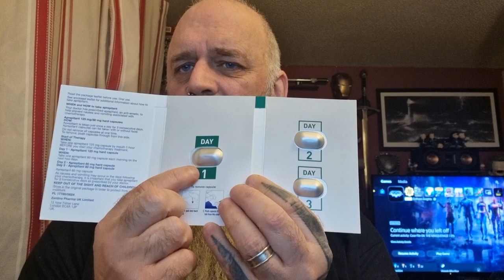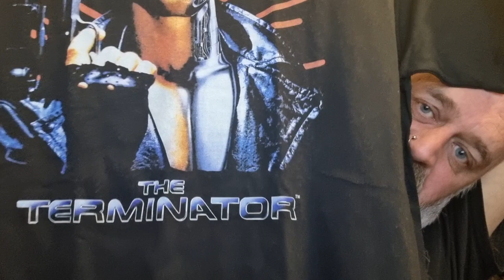Living With Cancer Day 50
My continuing journey of my stage 3 aggressive bladder cancer diagnosis,Treatment (Chemotherapy) and operation (Radical Cystectomy with fomation of an ileal conduit)